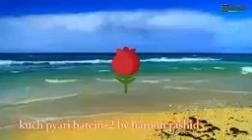Sham Poeran / Ristey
Ziendagi ki safar